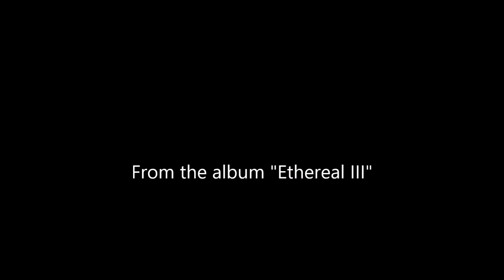Kevin Kastning & Sandor Szabo - Lux Noctem Caligo II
"Lux Noctem Caligo II" from the album "Ethereal III"
Kevin Kastning: Piano
Sándor Szabó: Orchestration
Released by Greydisc Records on 23 April 2019.